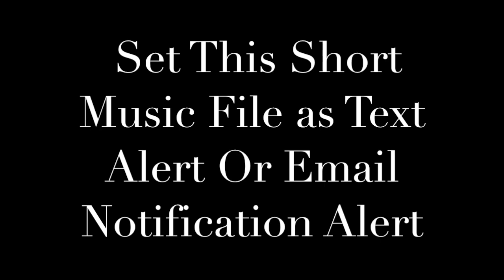Clemson Fight Song Theme Ringtone and Alert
And Alert tone can be set as Text Aalert Or Email Notification Alert